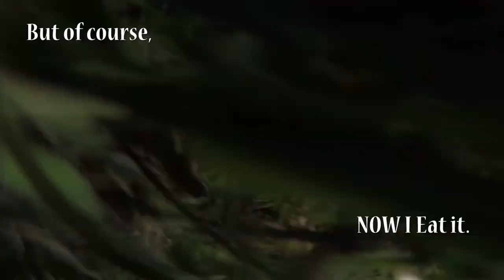Locking in Chameleon Number 2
Went for a rip at the local park; I'm working on locking in the New Chameleon. Gotta finish up that tune!